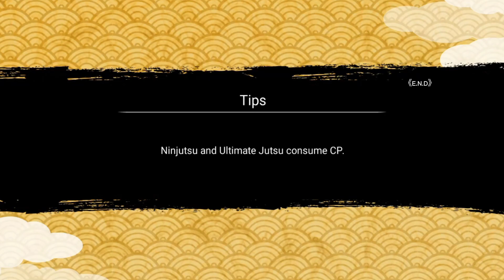Naruto Light Still God Tier? Or Needs a Rekit? | Naruto x Boruto Ninja Voltage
Clan: 麦わらの一味🥇
Best YouTuber Fr: NxB YuseiYT🦁